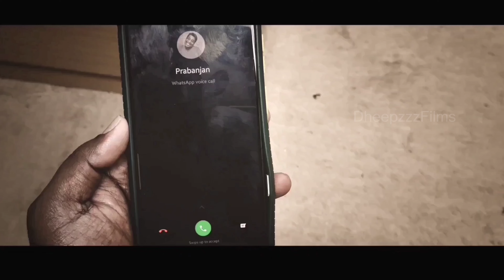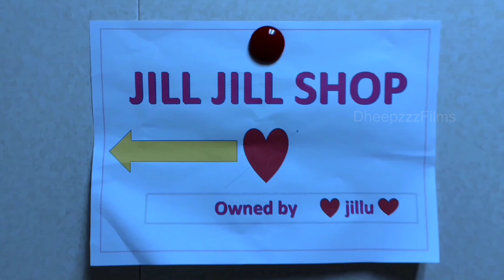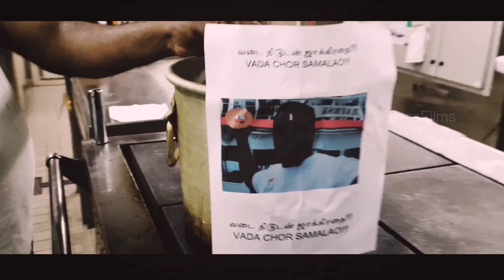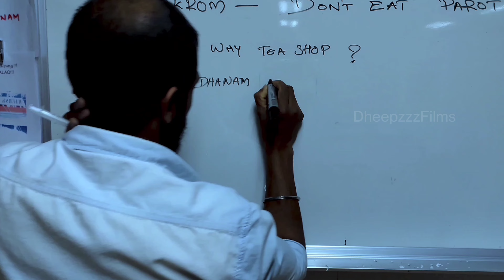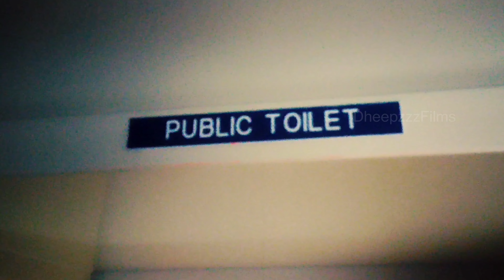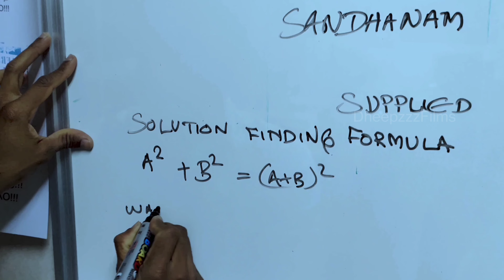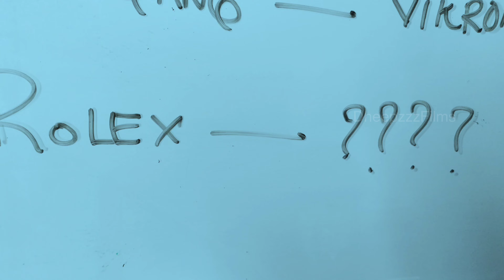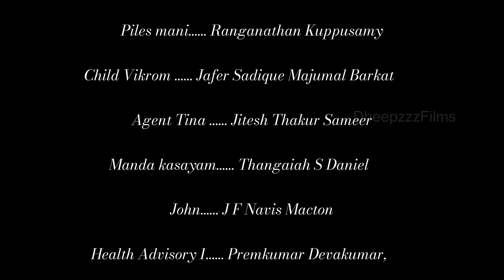VIKROM 🔥 AWarForParotta A Dheepan CHAKRAVARTHY'S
VIKROM - A War For Parotta ... A Spoof of movie Vikram ..

Direction,
Screenplay,
Dialogues,
Cinematography,
Editing,
SFX ,
Colour grading -

- DHEEEPAN CHAKRAVARTHY...

This is a film shot entirely on a ship🎥🎬.. Surrounded only by sea 🌊  We present you the picture. If u like it, help us t
pls do watch the movie and send the feedbacks and comments💕🥳. Waiting 🔥💕

Starring:
Cap. Dixon Davis,
Gowri shankar,
Dheepan Chakravarthy,
Akshay nair,
Daniel,
Eswara Rao,
Ganesha Srinivasan,
M.Balachander,
Navis Macton,
Vaikunda prateesh,
Richu Shine,
D F Reyo,
K Ranganathan,
Jaffer,
Thakur jitesh,
Tandel Arjunbhai,
Mastan Afshan,
Pappu Rama Rao,
Das Subatra,
Mylapalli Raghu.